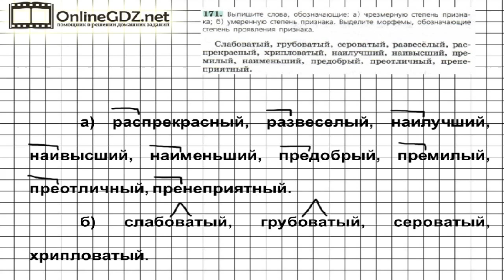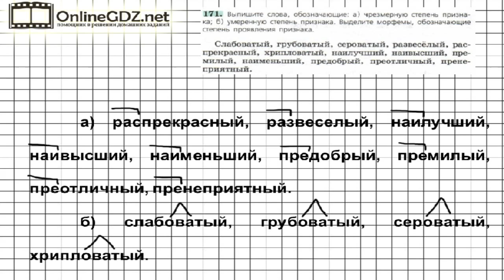Задание № 171 — Русский язык 6 класс (Ладыженская, Баранов, Тростенцова)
В 171 упражнении необходимо выписать слова, которые обозначают чрезмерную степень признака и умеренную степень признака, потом выделить морфемы, которые обозначают степень проявления признака в словах. Справиться с этим упражнением будет легко, если сначала вы посмотрите видео с подробным объяснением.